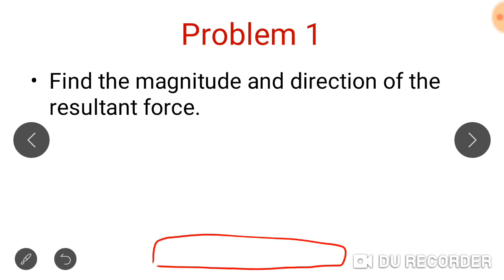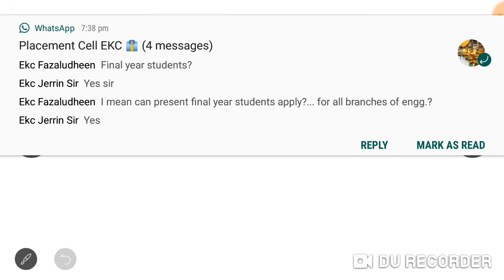2:How to find the RESULTANT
ENGINEERING MECHANICS-KTU
Module 1
Ktu 2015 scheme and 2019 scheme
How to find the magnitude and direction of the RESULTANT force
Quick revision
Part 1